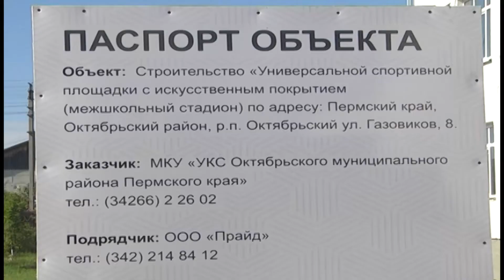GN 21 08 2017 Межшкольный стадион Октябрьский